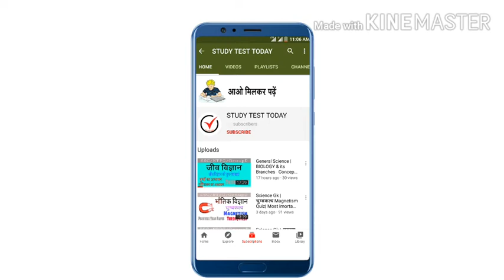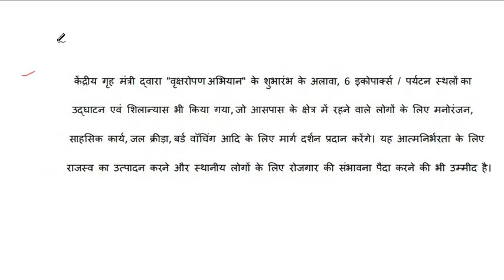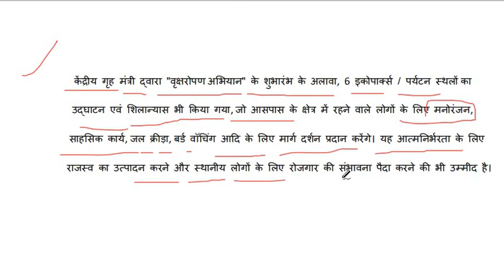वृक्षरोपण अभियान 2020 Vriksharopan Abhiyan Yojana JULY 2020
General Science: Science G.k  PhyGeneral Science: Science G.k  Physics  Chemisrty  Biology Practice Set 8  Previous  Year Paper & All Exam Most Important Question
General Science :

VIDEOS Link

Fertilizers

THANKS FOR WATCHINGsics  Chemisrty  Biology Practice Set 7 Previous  Year Paper & All Exam Most Important Question
General Science :

VIDEOS Link

Fertilizers